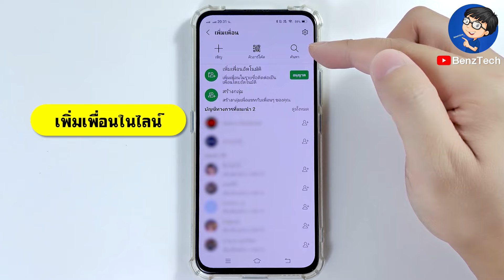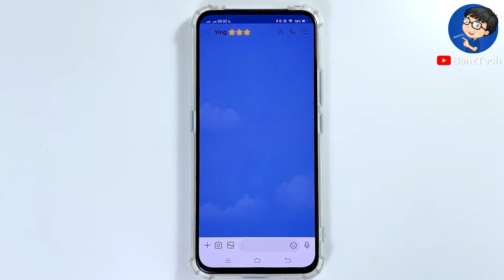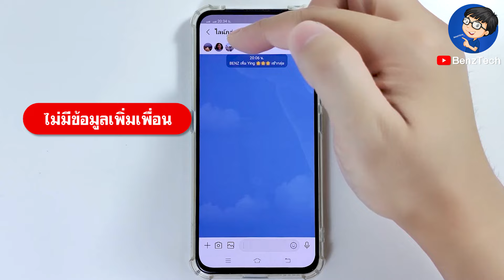วิธีปลดบล็อคไลน์ที่ลบไปแล้ว | กลับมาติดต่อ LINE ได้!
สวัสดีเพื่อนๆ 😊 ที่ติดตามกันมาโดยตลอด 💕 และยินดีต้อนรับสำหรับคนที่เข้ามารับชมใหม่ทุกคนนะครับ สำหรับวิดีโอ วิธีปลดบล็อคไลน์ที่ลบไปแล้ว | กลับมาติดต่อ LINE ได้! เราจะมาดูขั้นตอน และวิธีปลดบล็อกแชทไลน์ที่ลบไปแล้ว แบบง่ายๆ ในมือถือกันนะครับ

หากเพื่อนๆ กำลังหาวิธีปลดบล็อคไลน์ที่ลบไปแล้ว หรืออยากจะปลดบล็อคไลน์ ก็สามารถทำตามคลิปนี้แบบง่ายๆ ได้เลยนะครับ เราจะได้ปลดบล็อคไลน์ ที่ลบไปแล้ว กันนะครับ มาดูขั้นตอนแบบง่ายๆ พร้อมๆ กันได้เลยนะครับ :)